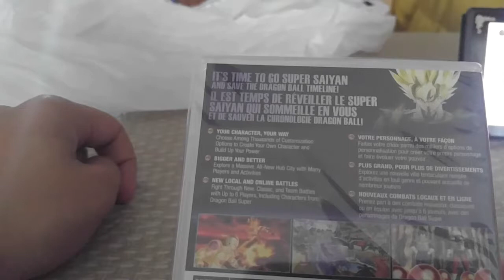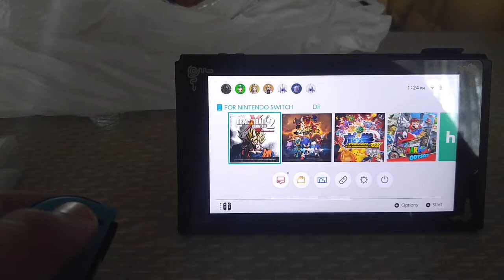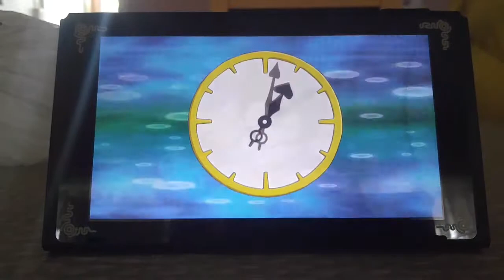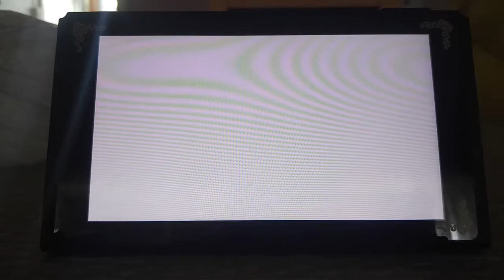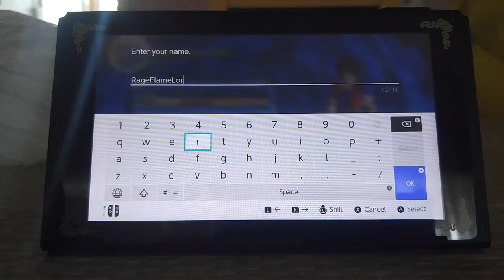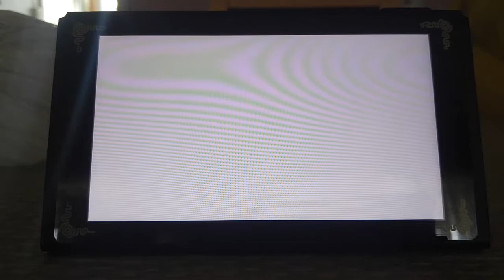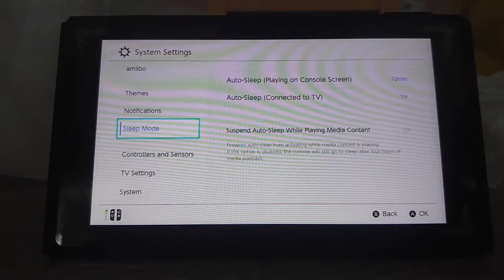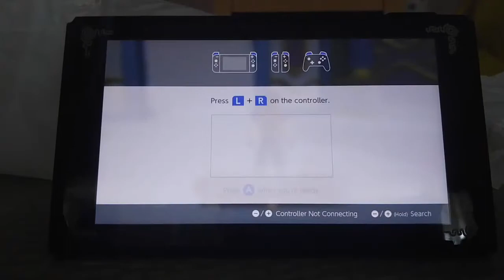NintendoSwitch Dragon Ball Xenoverse 2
An Unboxing and Gameplay